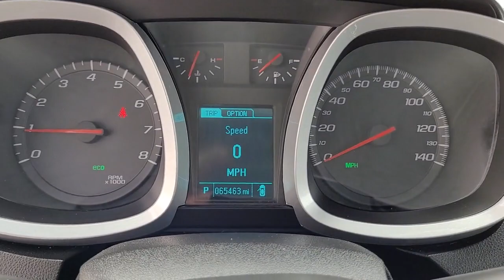2015 Chevrolet Equinox Lancaster, Delaware, Columbus, Powell, Dublin, OH N21438B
Crystal Red Tintcoat Used 2015 Chevrolet Equinox available in Lancaster, Ohio at Bob Boyd Lincoln of Columbus. Servicing the Delaware, Columbus, Powell, Dublin, OH area.

2445 Billingsley Rd.